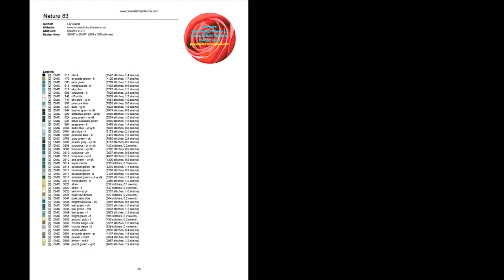Cross Stitch Patterns| for |cute cross stitch patterns| Nature 83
THIS IS NOT A KIT. No Floss or fabric are included. Purchase to download PDF chart patterns only. Large Easy to Read Charts, No need to enlarge, You can print them in any size you want